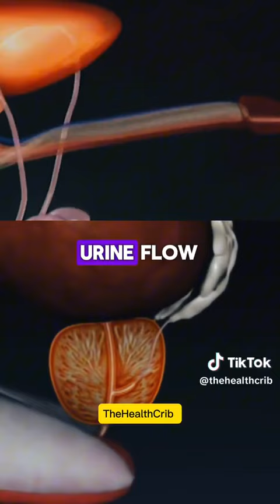5 warnings sign to Prostrate Cancer. Be ware... share, comment, subscribe to touch lives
Men from 40 years make sure to pay attention to these signs very important and get prostate care kit here: